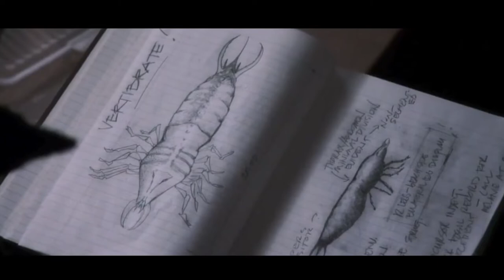The Thaw Parasite 2009 Explained in Hindi | Hollywood Movie Explanation in हिंदी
The Thaw Parasite

The Thaw Parasite full movie
The Thaw Parasite - Wikipedia
Is The Thaw Parasite a good movie?
What does The Thaw Parasite stand for in the movie?
Is The Thaw Parasite movie on Netflix?
Does The Thaw Parasite have a happy ending?

movie explained,
movie explained in hindi by shivaay,
Is The Thaw Parasite a sad movie?
What is the movie The Thaw Parasite about?